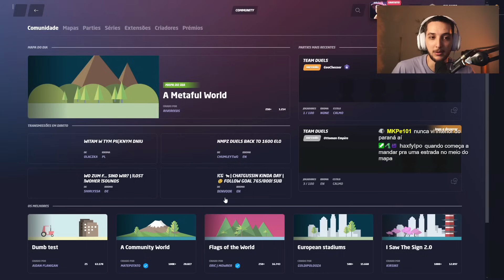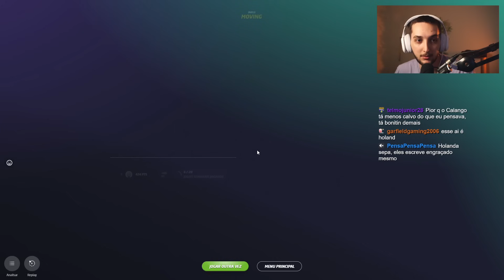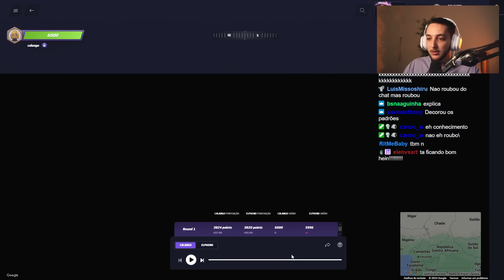CALANGO JOGANDO GEOGUESSR #04